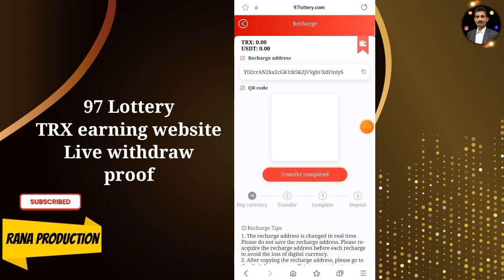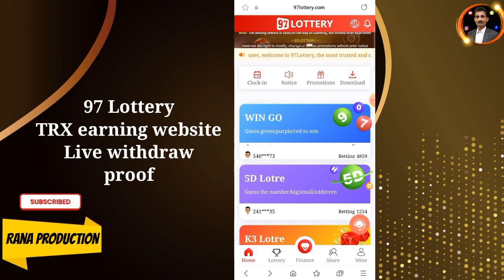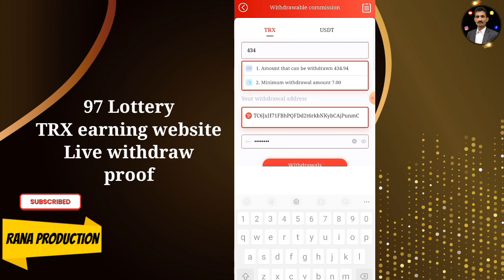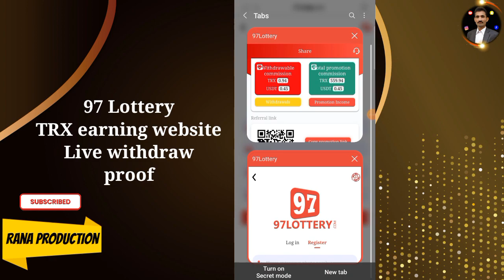97 Lottery se paise kaise kamaye 🤑 | 97 Lottery Best Earning App | How to earn money 97 lottery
97 Lottery Games & Earn Money 🤑 | 97 Lottery Best Earning App | How to earn money 97 lottery

Hello friends.

Earning
New update
97 Lottery withdraw
97 Lottery live withdraw proof
Lottery 97 earn money
Informational videos
Tech videos
97 Lottery
97 Lottery trading
97 Lottery long term platform
97 Lottery working video
Earn money with 97 trading
New trading long term platform 97 Lottery
97 Lottery real or not
Free mining trx 97 Lottery
Earn money at home join 97 Lottery
97 trading website
97 Lottery full details by trick Rana production
97 Lottery one of the best trading site
97 fast earning
97 big profit
Earn money
new earning website today
Make money
 lottery 97
97 lottery real or fake
97 lottery Withdraw Proof
97 lottery trade kaise kre
97 lottery reviews
97 lottery recharge kaise kre
How to Withdraw 97 Lottery

______________Follow me ________________

NEW Earning website | 97 Lottery new trading website 🤑| earn big with 97 lottery long term platform